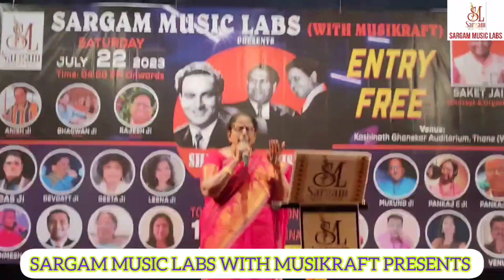Aji Roothkar !! Ft. Singer Pushkala !! SJ Karaoke Show !! Sargam Music Labs !! 2023